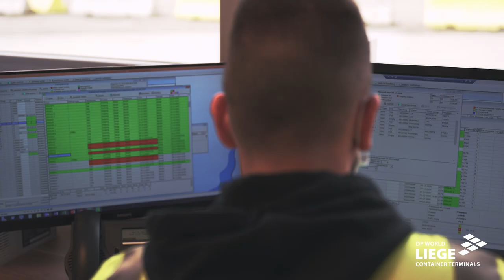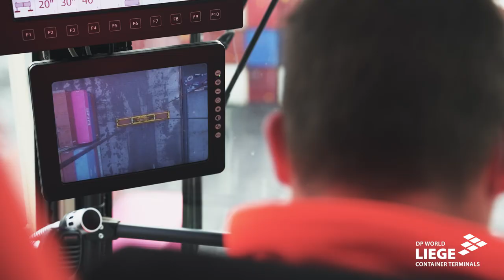DP World LCT Liège Terminal North Trilogiport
Présentation de nos activités sur le terminal North Trilogiport